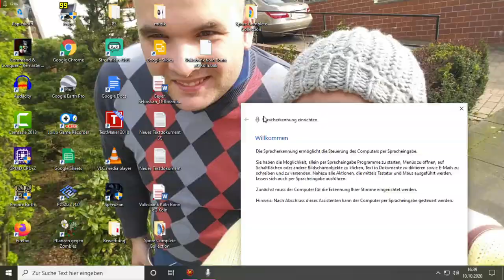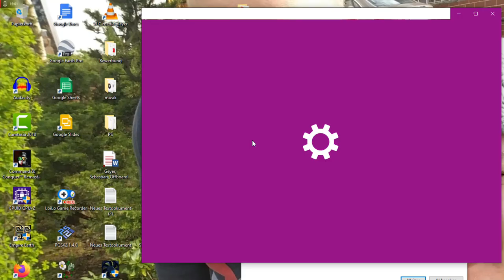Lets Play Command and Conquer - Remastered Deutsch - Part 54 - Teslas Erbe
Teil 2 der lustigen Waffen-Vermischungsmission liebe Leute. Wir machen die erste alliierte Basis mit unseren Teslapanzern in Form von Kampfpanzern platt.